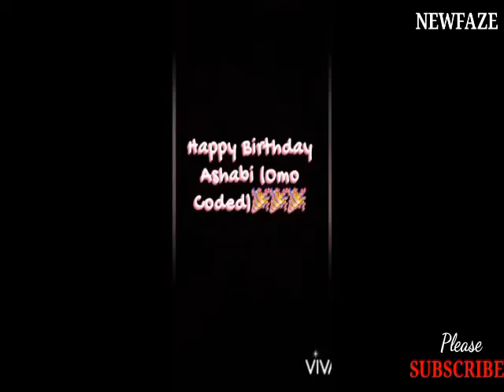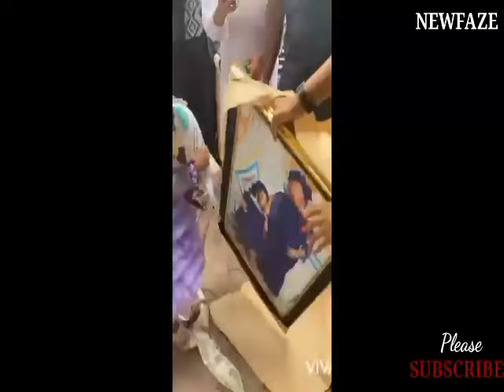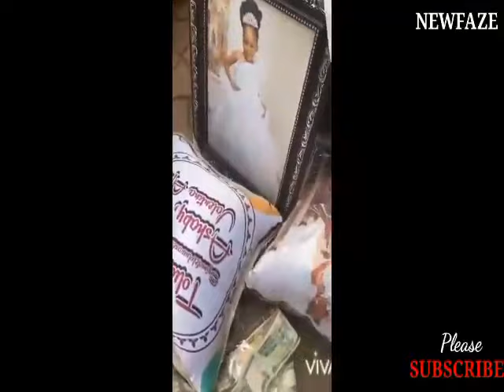Actor Ayo Olaiya Throw A Surprise Birthday Party For His Only Daughter Ashabi Omo Wasila Coded Cries